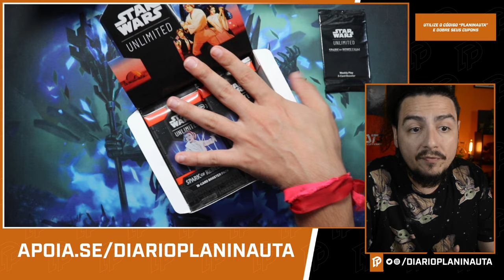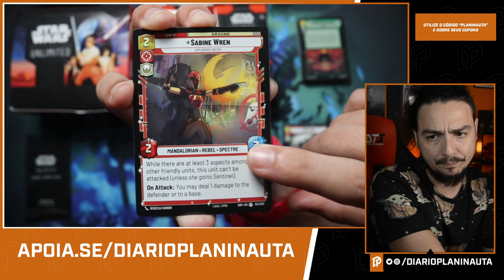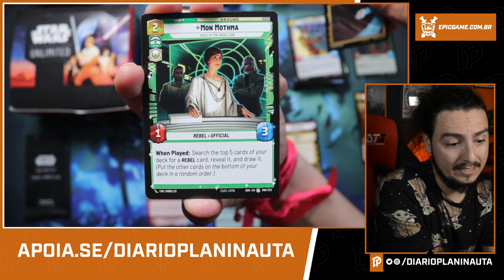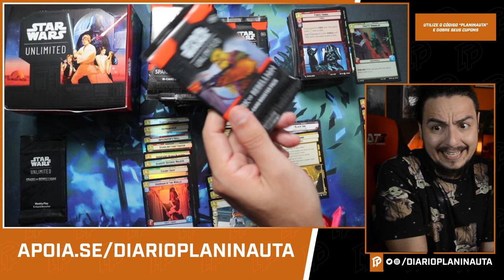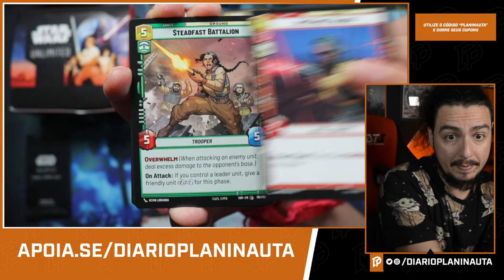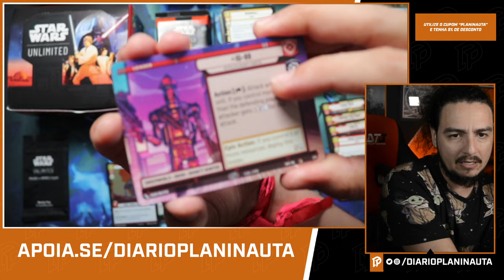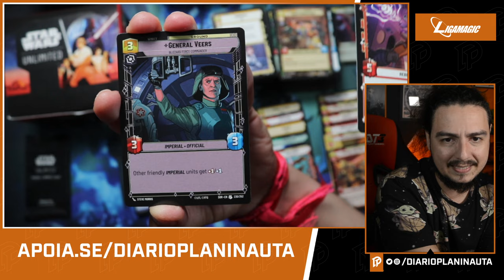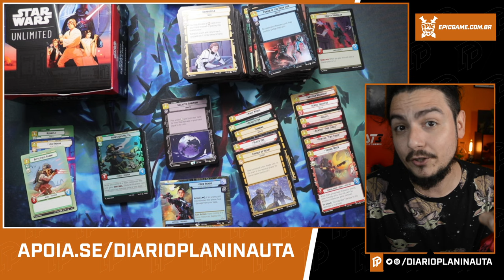STAR WARS UNLIMITED BOOSTER BOX UNBOXING #2